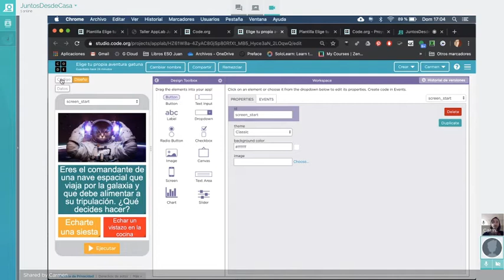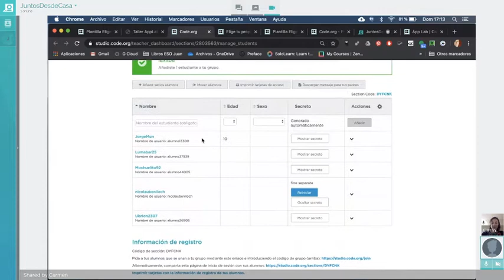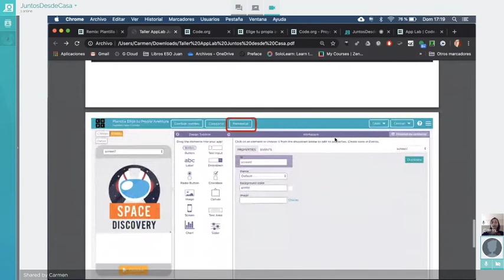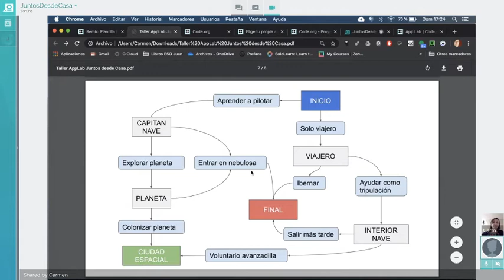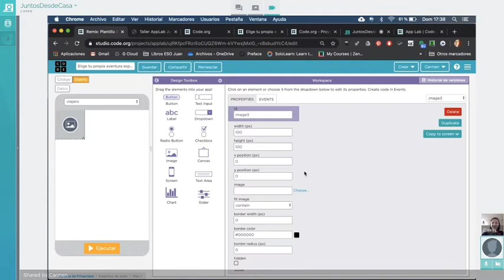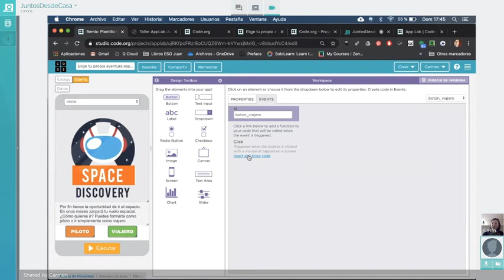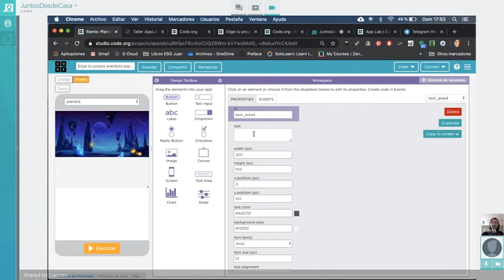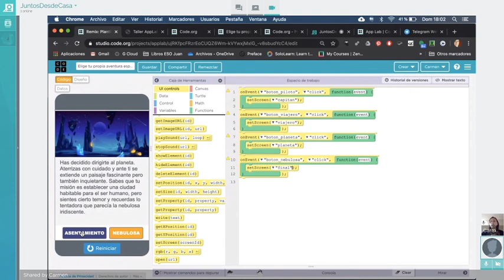Programa una app "Elige tu propia Aventura" con JS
Utilizando la plataforma AppLab, aprendemos conceptos de diseño de apps y trabajamos con código javascript para diseñar y programar una historia interactiva de tipo “Elige tu propia aventura”